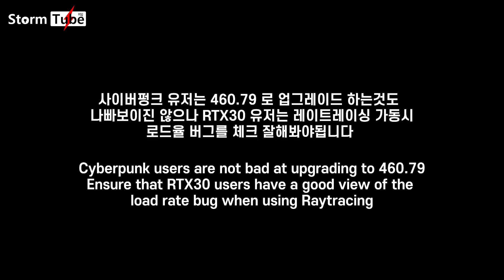엔비디아 460.79 사이버펑크 2077 벤치. [RTX3080/FHD] 그래픽 로드율 버그 있음. 457.51 VS 460.79 [사이버버그 2077]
"c바 장난치나? 출시까지 3차나 연기해놓고" - 게임캐릭터가 한말을 패러디했습니다
역시 로드율 버그가 앞길을 막네요. RTX30 시리즈분들중에 레이트레이싱 사용시 로드율이 떨어지는 현상을 잘 체크하세요. 레이트레이싱 안켜는분들은 460.79이 좋아보입니다.

보시다시피. 레이트레이싱과 DLSS을 안켰을때는 왼쪽이 사람들이 더 적게 나오고 있고
레이트레이싱과 DLSS을 켰을때는 오른쪽이 더 많이 나오는 상황에 프레임을 체크했으므로.
사람이 몰려나와서 프레임이 조금 떨어지는거 까지 감안하고 보셔야됩니다.

그러나 460.79에서 RTX30 시리즈 레이트레이싱 가동시 GPU 로드율이 떨어지는건 비정상입니다.

도네이션 후원(꾸준한 영상 제작에 힘을 실어주실분들을 위한)